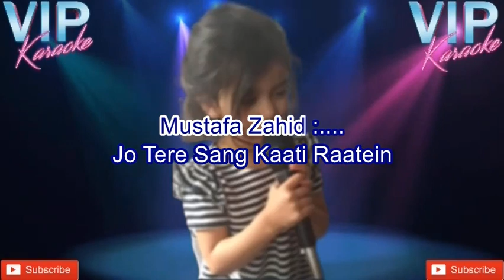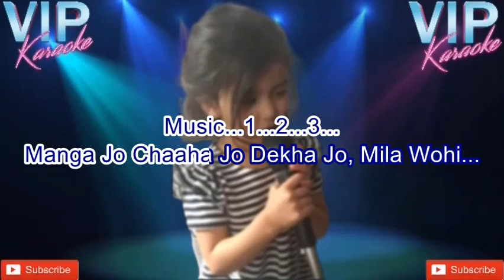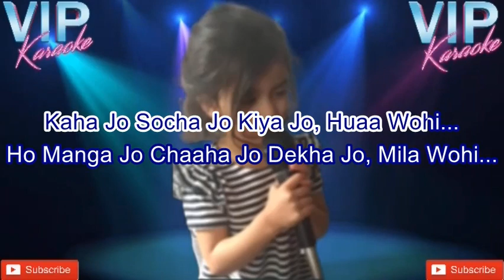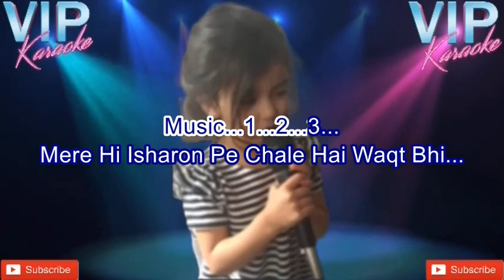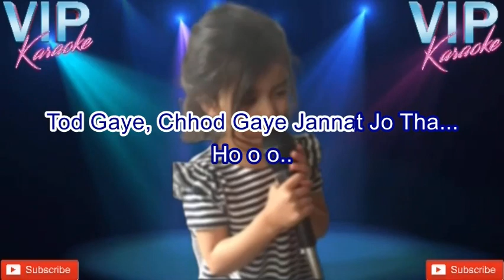Jo Tere Sang Kati Raatein Karaoke Song With Scrolling Lyrics